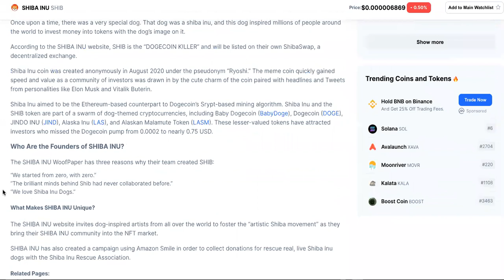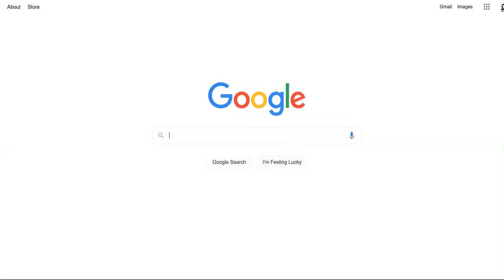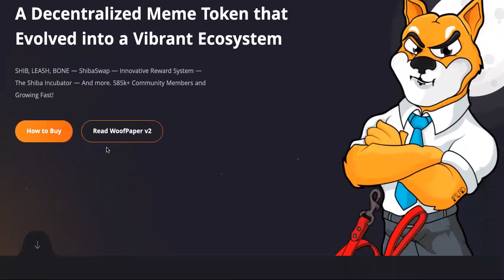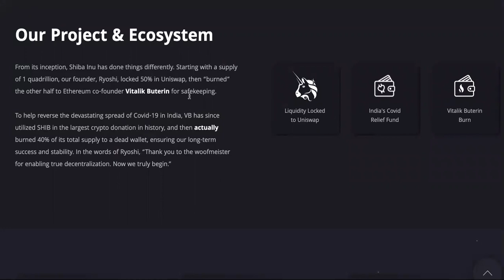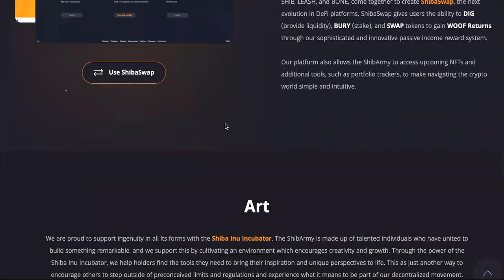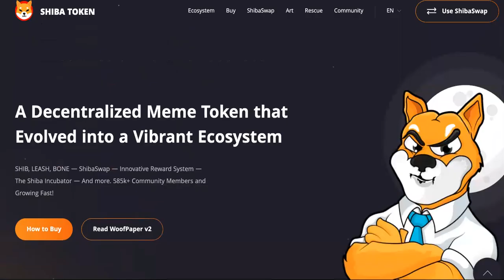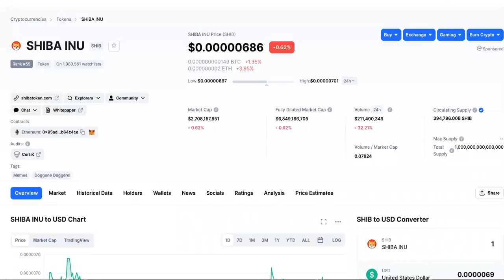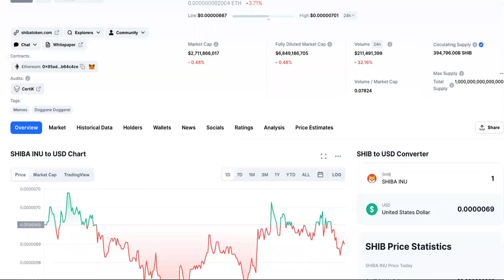I Was Right! SHIBA INU CRYPTO IS A CRAP COIN, AND HERE'S PROOF!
SHIB, LEASH and BONE are best purchased and sold through ShibaSwap, but can also be found on Uniswap and an ever-growing list of CEXs. Please note that, outside of ShibaSwap, exchanges which support one may not support the other.

SHIB is a decentralized experiment and, as such, we always incentivize the use of DEXs. If you choose to utilize a CEX instead, remember to research it first to ensure it is both safe and secure.
1
Create MetaMask wallet
Create a MetaMask Wallet using either a desktop computer or an iOS/Android mobile device. That will allow you to buy, sell, send, and receive SHIB or LEASH.

2
Send ETH to your wallet
You can buy Ethereum (ETH) directly on MetaMask or transfer it to your MetaMask Wallet from exchanges like Coinbase, Binance, etc. Make sure to use the ERC-20 network when transfering ETH.

3
Connect your wallet to ShibaSwap
Access your wallet to ShibaSwap by clicking ‘Connect to a wallet’ and selecting MetaMask.

4
Swap ETH for SHIB, LEASH or BONE
You can start swapping as soon as you have ETH available! Press ‘Select a token’ and enter the token address or search for it on the tokens list.